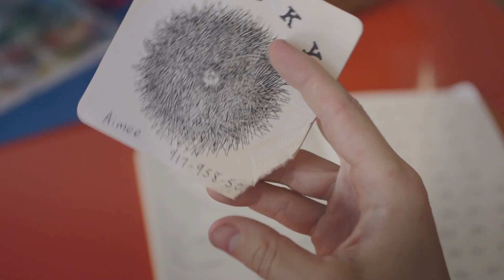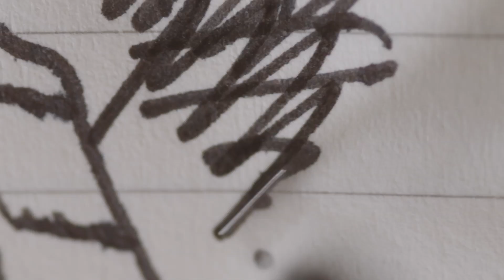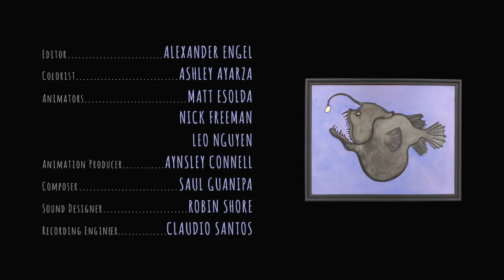Digits — SHORT FILM by Alexander Engel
"After losing the last two digits of a girl’s number, a socially awkward fish enthusiast tries every combination to seek her out."

WRITTEN & DIRECTED by : Alexander Engel
PRODUCERS: Alexander Engel, Michaela McKee
PRODUCTION MANAGER: Tatiana Bears
ASSISTANT DIRECTORS: Matthew Achterberg, Tony Borden
CINEMATOGRAPHER: Paul Yee
CAMERA ASSISTANT: Gabe Elder
GAFFER: Andrew Gafford
SOUND RECORDIST: Peter Dodenhoff
PRODUCTION DESIGNER: Esther Kim
SET DECORATOR: Andie McMahon
PORTRAITS: Alexa Haas
COSTUME DESIGNER: David Tabbert
EDITOR: Alexander Engel
COLORIST: Ashley Ayarza
ANIMATORS: Matt Esolda, Nick Freeman, Leo Nguyen
ANIMATION PRODUCER: Aynsley Connell
COMPOSER: Saul Guanipa
SOUND DESIGNER: Robin Shore
RECORDING ENGINEER: Claudio Santos

Short of the Week is the premiere destination for curated short film on the web. Submit your film: